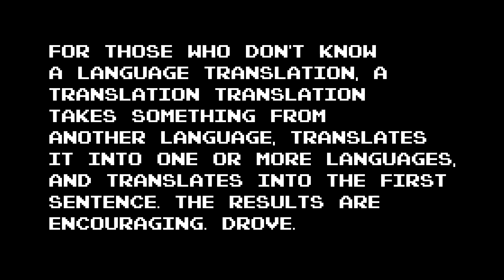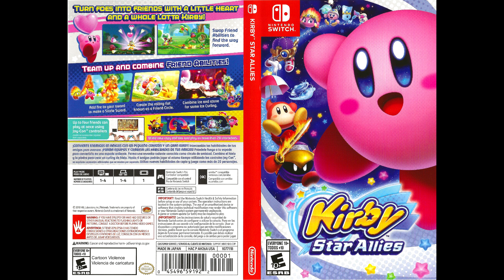Kirby's Mistranslation Adventure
This was something inspired by the existence of a wonderful little bootleg known as Pokemon Vietnamese Crystal. Also, I didn't know that Google translate is programmed with regional title-differences in mind, so it knows to make Mega Man into Rockman for Japanese. That's neat. The translation chains are as follows:

Thumbnail: (English-Russian-Japanese-Hebrew-French-English)

Console Entries, Which is Everything This Time Around: (English-Russian-Japanese-Hebrew-French-English)

Look! Those with a short-sightedness